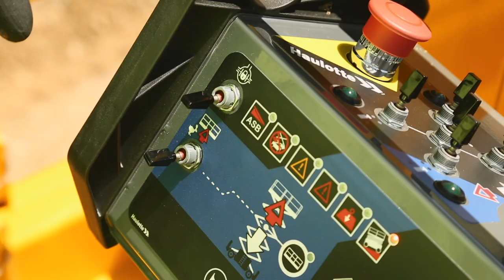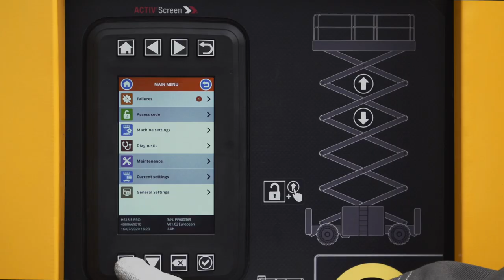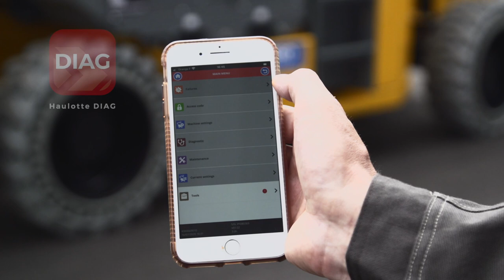Haulotte - PULSEO scissors HS15 E & HS18 E - EN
PULSEO is Haulotte’s line of electric rough terrain mobile elevating work platforms. The HS15 E and HS18 E scissor lifts are the most recent additions to this new generation of products.
- NO COMPROMISE ON PERFORMANCE
- OPENING UP NEW OPPORTUNITIES FOR YOU!
- WORK WITH TOTAL PEACE OF MIND